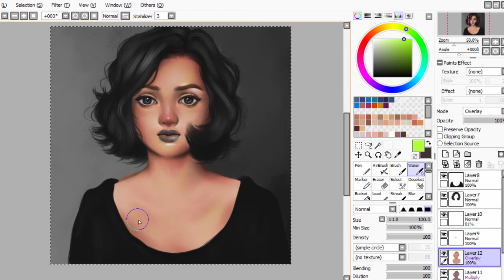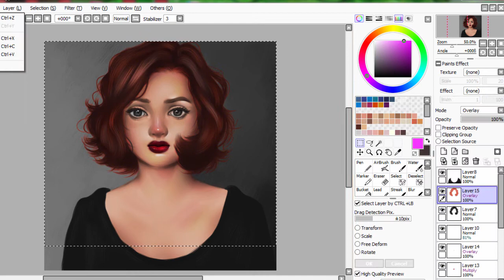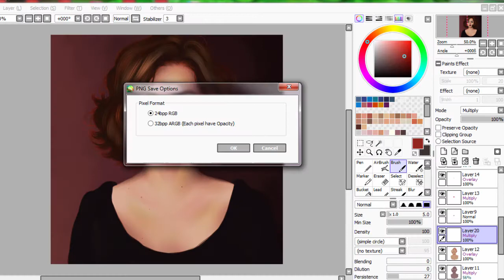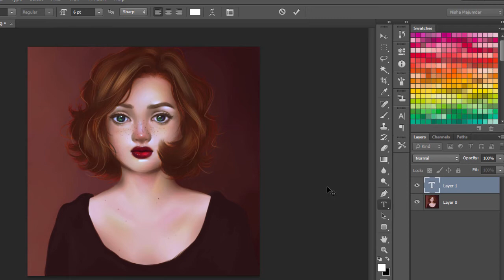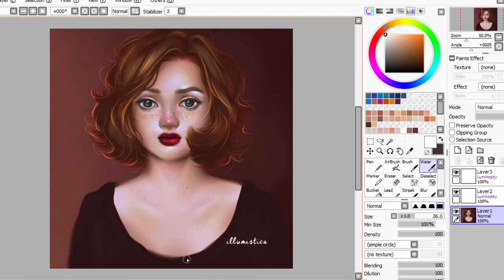Cerina - Grayscale to Color Speed Painting - Part 2 [ Semi-Realistic Art ] | Illumistica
Grayscale to colour Digital painting!

Song: Apollo - Rapture (ft. Kelsey Hayes)